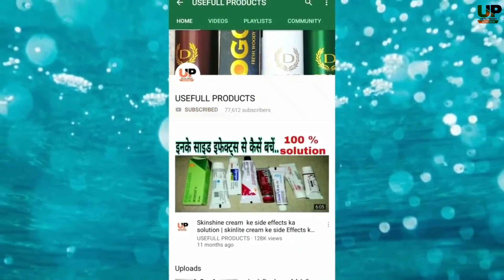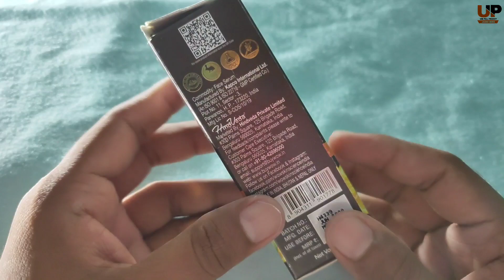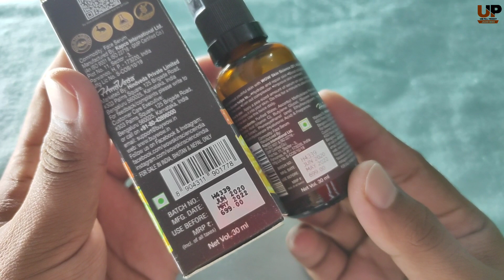जिद्दी दाग धब्बें, गहरे गड्ढे मिटाकर चेहरा चमकदार बनाए 😋| WOW Face Serum | Glowing Glass Skin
purchase link 👇🏿👇🏿👇🏿♥️🙏🙏🙏

Hello Dosto.

ha